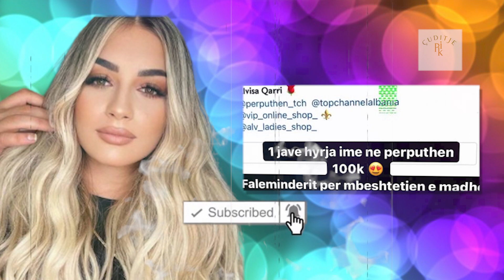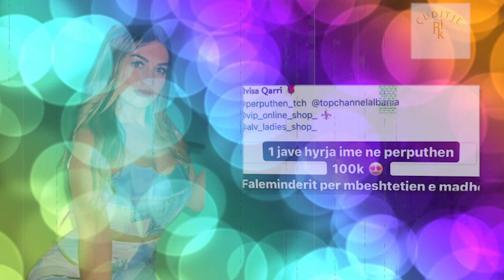Ky po qe eshte "Rekord", Alvisa Qarri ne vetem 1 jave ne program arrin te thyej cdo Parashikim ne...